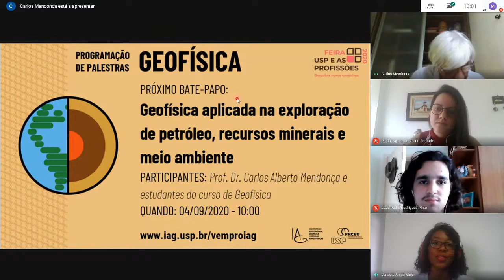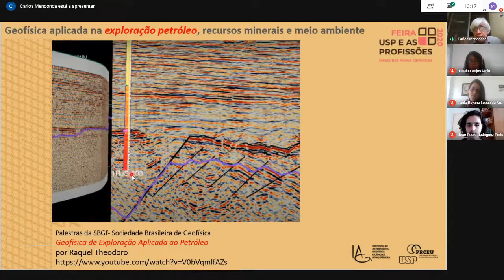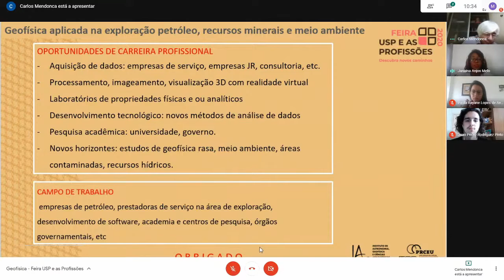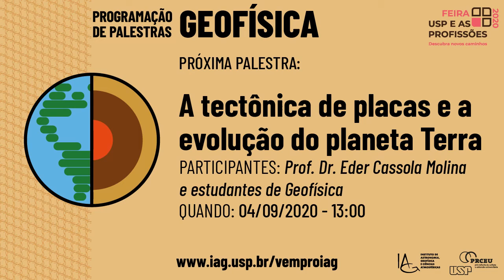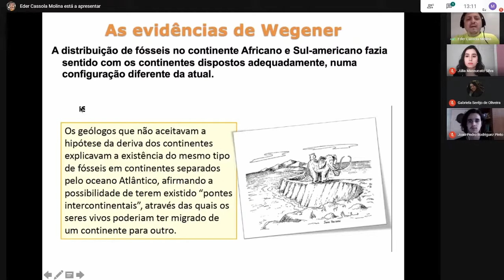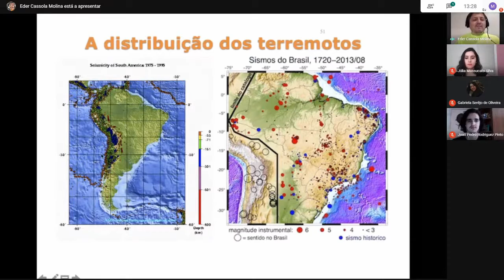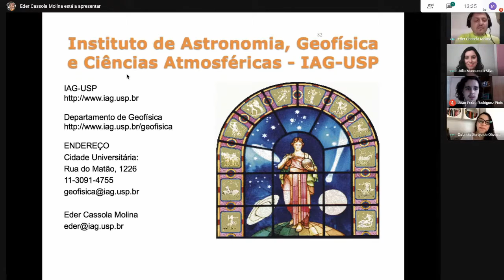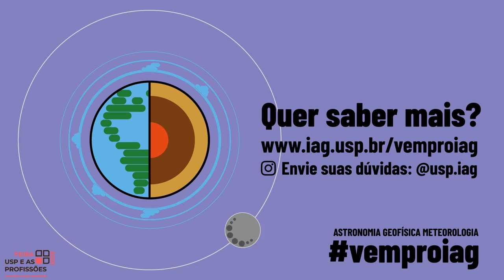Feiras USP e as Profissões 2020 - Geofísica - IAG - 04/09/2020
Feiras USP e as Profissões 2020

Geofísica aplicada na exploração de petróleo, recursos minerais e meio ambiente
Prof. Dr. Carlos Alberto Mendonça e estudantes de Geofísica

A tectônica de placas e a evolução do planeta Terra
Prof. Dr. Eder Cassola Molina e estudantes de Geofísica

Transmissão realizada 04 de setembro de 2020